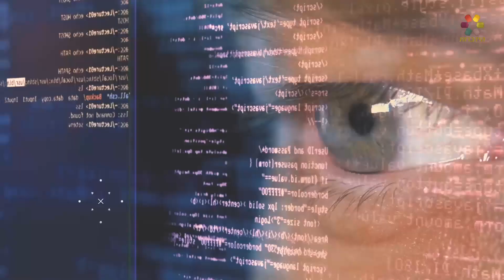סגולה להריון תקין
בהריון? מזל טוב! הרב עמנואל מזרחי מציג סגולה נפלאה להריון תקין